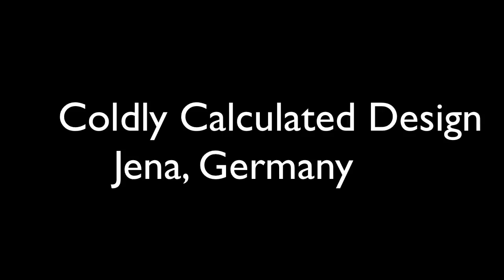The Faceless -Shape Shifters & Coldly Calculated Design- Drum cam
Lyle Cooper drum cam live in Jena, Germany June 2011. Filmed by Steve Jones.